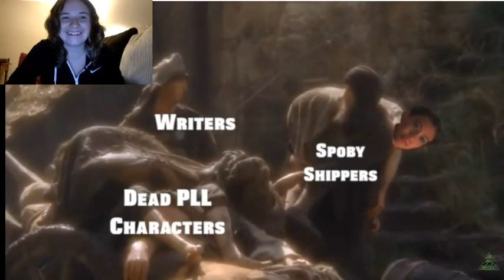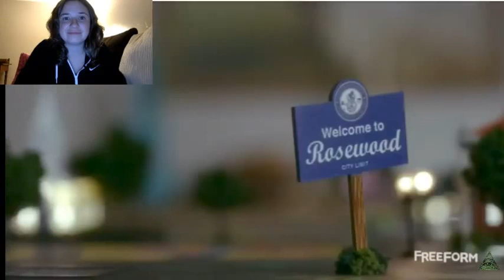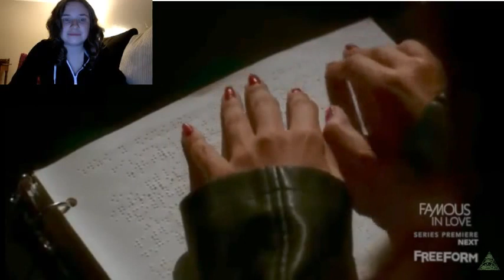Reacting to PLL 7x11 crack humor!❤️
Hello Everyone how is it going? I hope everyone is doing well,  I am doing pretty good I just had one of my best guy friends come to my house for a couple of days and it was nice to meet him and really get to know him in person. I need some new reaction vid ideas kinda in a funk so send me your suggestions on what to start next?! and I have 9 of these videos so two videos a week from now idk what days it will just determine whenever I want i guess lol :) I hope you guys enjoy and I love you and see you Tuesday!